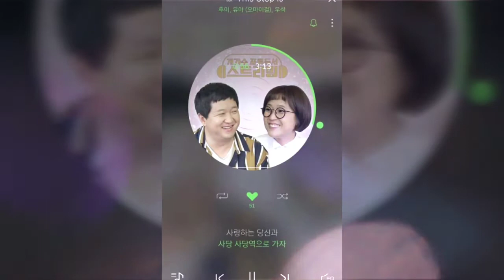HeroicMonk - Bounce | ♫ [NCS Release]